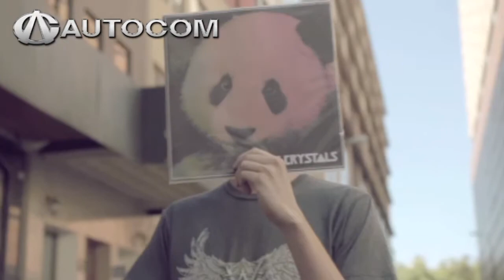Conferencia de Prensa, D.T. Angel D. Comizzo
El Director Tecnico de Monarcas Morelia hablo para los medios de comunicación previo al duelo ante Veracruz.